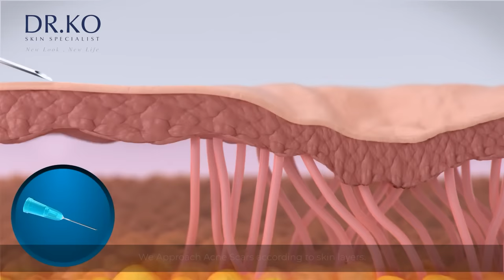Acne Scars Treatment at Dr Ko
Are you having troubles with acne scars? 😔

As seen from our previous post, Dr Ko Skin Specialist is awarded as The Best Innovation 2021 award for LAST (Layered Acne Scar Treatment) from The Star Outstanding Business Awards (SOBA) ✨

Find out how Dr Ko treats acne scars according to skin layers & it is proven to improve stubborn acne scars.

Visit any of our clinic and consult with our doctors, now!

Ko Skin Specialist, Asia's Largest and Leading Skin Specialist, Laser and Medical Aesthetic Centre.